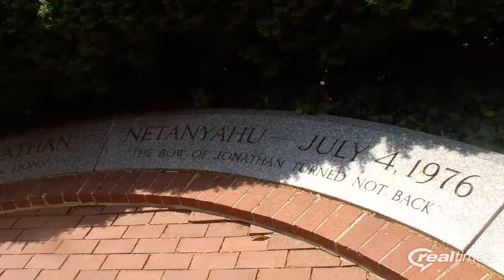Yoni Netanyahu memorial, Philadelphia PA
Memorial dedicated to the brave IDF commando, Jonathon Netanyahu who lead the Entebbe rescue mission